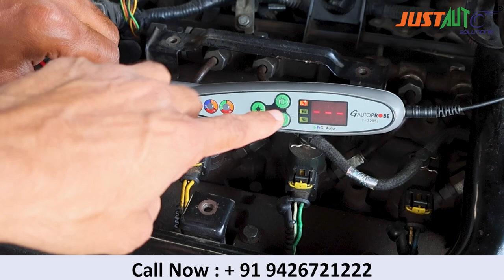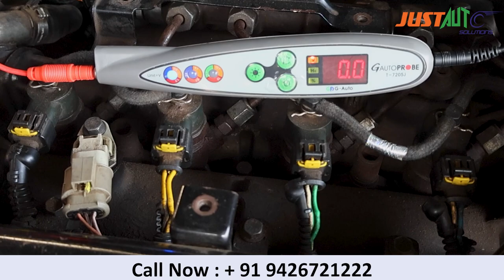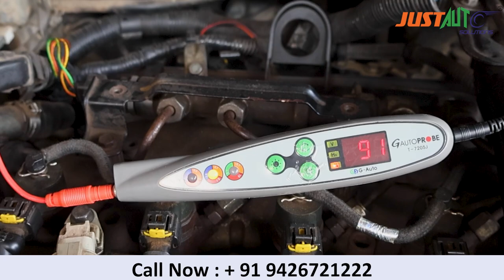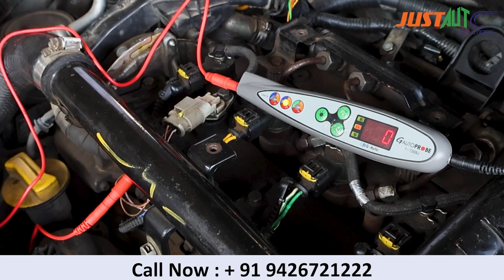G-Auto Probe Sensor Tester Operation and Functions Described at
Join  CAR ELECTRICIAN TRAINING:
BS4/BS6 Wiring system
DTC or Car Scanning by multi-brand scanners
JEMAT ECU/EPS Tester
Starter, Alternator, Fuse and Relay: ISO and DIN standard relays; relay-controlled circuits;
Pulse- or maintenance-type battery chargers
Ignition Switches and Controllers
Horn, Headlight and other lights
Power window power steering and Central lock
Sensors  and actuators in gasoline and diesel engine management systems
Spark ignition systems and gasoline and diesel common rail injector control circuits
Starting trouble, Breakdown and Troubleshooting
कृपया अधिक जानकारी के लिए कॉल करें  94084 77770 / 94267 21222